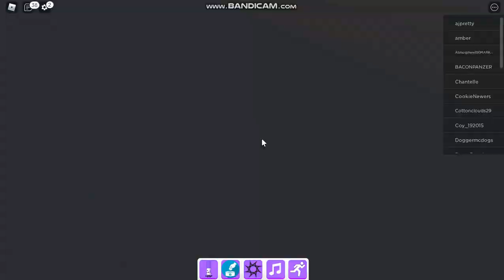How to get comet, moonstone, stardust, malding, viridian, rainbow road marker in find the markers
Description
gg

Timestamps
0:00 Comet Marker
1:11 Moonstone Marker
2:56 Stardust Marker
4:08 Malding Marker
4:47 Viridian Marker
7:14 Rainbow Road Marker